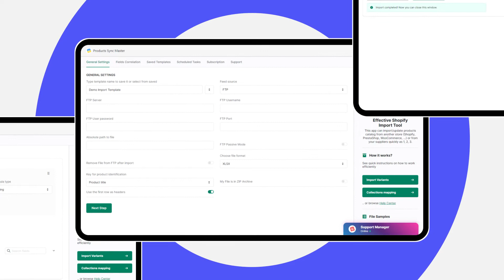Sync Master Shopify App — Effective Shopify Import & Migration Tool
Import & Update your product catalog smart and easily
Let this app free you from manually managing your product catalog.

File Formats Features
CSV & Excel Formats
You can use Excel formulas in your files
Upload your files directly from your PC, URL, FTP, SFTP, ZIP archive
Use your own, supplier, or other store column format. Do not need to use fixed column format
Fields Mapping
After uploading the file you get to the page ratio of the fields from the file and the store. To make the import/update you need just to match the fields that you want to process. It is also available in predefined fields - it's used for some shop fields that can have specific values. For example, if you do not have a column in your file for product status, you can select a predefined value for it (Active, Draft, Archived) and all imported products will have the selected status.

Images Import
Import product images by URLs. Few images can be separated by a comma or in separate file columns. Also, you can import a cover image for variants.

Inventory Import
Select inventory location for import. Set, add or reduce the quantity in your stock.

Collections Import
Import collections by name or tree that often can be in different supplier files. Also, you can match collections from your file to store.

Variants Import
For variants import, you can have just option values in your file. For stock updating, you can have just a variant quantity and SKU or barcode in your file.

Import Conditions
Disabling products that are out of stock
Import/Skip new products
Update/Skip existing products
Disable, Archive products that already are not available in your import file
Skip not needed products from import
Import/Update products just from selected collections, vendors, product types
Smart Formulas & Custom Fields
You can adjust all prices during import. You can create rules for different product collections or prices range.
Round your prices during import to .99 or to .00
Truncate product title or description
Create tags from variant options, collections
Filter products by any file column